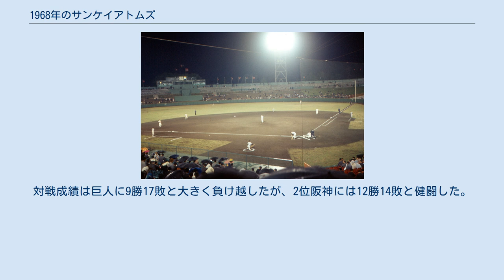1968年のサンケイアトムズ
1968年のサンケイアトムズ（1968ねんのサンケイアトムズ）では、1968年のサンケイアトムズの動向をまとめる。
 この年のサンケイアトムズは、別所毅彦監督の1年目のシーズンである。
 フジサンケイグループの球団経営参加から4年、チームはフジテレビ専属の野球解説者だった別所毅彦を新監督に招聘。
別所新監督のもと、シーズン当初は下位に低迷していたが、6月以降は広島とのAクラス争いを繰り広げ、一時は広島に代わって3位になったが、9月に入ると6連敗を喫して後退し、結局Bクラスの4位で終了。
投手陣では石戸四六が20勝を挙げ、浅野啓司や石岡康三などもまずまずの成績を残し、チーム防御率も3.28の3位と健闘した。
打撃陣では前年から加入のデーブ・ロバーツと4番のルー・ジャクソンが打線を引っ張ったが、それ以外の選手が不振でチーム本塁打はリーグ4位、三振数はリーグ1位、盗塁数はこの年4連覇達成の巨人の約半分の67個だった。
8月以降はBクラスが定位置となったものの、別所監督の1年目はまずまずのスタートとなった。
シーズン終了後、産業経済新聞社とヤクルト本社の共同経営となったのに伴ってチーム名をアトムズと変更したため、サンケイアトムズを名乗ったのはこの年が最後になった。
対戦成績は巨人に9勝17敗と大きく負け越したが、2位阪神には12勝14敗と健闘した。